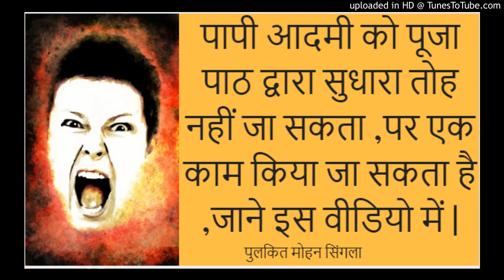पापी आदमी को पूजा पाठ द्वारा सुधारा तोह नहीं जा सकता पर एक काम किया जा सकता है ...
इस वीडियो में दी जाने वाली सभी जानकारी 18 उम्र से ऊपर के व्यसक लोगों के लिए है , वीडियो में बताई गयी जानकारी विचलित कर सकती है इसलिए अपने विवेक से काम ले और अगर आप कमज़ोर दिल के मरीज़ है , दिमागी रूप से कमज़ोर है , गर्भवती है , बीमार है  या भूत प्रेतों के विषय की बातों से डरते है तोह कृपया इस चैनल को ना देखे और इन विडोज़ को ना सुने . किसी भी सूरत में अगर कोई हानि या नुक्सान होता है तोह चैनल मालिक (पुलकित मोहन सिंगला ) किसी भी तौर पे ज़िम्मेदार नहीं होगा . इस चैनल में  सिर्फ जगुप्ता और एंटरटेनमेंट के लिए ही यह जानकारी बताई जा रही है इसलिए अपने विवेक से काम ले और सोच समझ के ही वीडियोस को देखे ...

वैद्यानिक सुचना
इस कार्यक्रम / वीडियो में दी जाने वाली समस्त जानकारी , उपाए , प्रयोग चाहे वह राशिगत हो या सामान्य , हर प्रकार से श्री पुलकित मोहन सिंगला के अधिकार क्षेत्र में आता है I जो की कॉपीराइट एक्ट 1957 ( as amended by the copyright amendment act 2002) द्वारा पूर्णताये प्रतिबंधित है I
इस कार्येक्रम के किसी भी विषय को तोड़ मरोड़ कर किसी भी प्रकार से अपने वियक्तिगत कार्येक्रम में लेने से श्री पुलकित मोहन सिंगला जी आपके विरुद्ध कानूनी लड़ाई लड़ने के लिए सवतंत्र होंगे I साथ ही यूट्यूब को भी लीगल मेल द्वारा आपके यूट्यूब चैनल को ससपेंड करवाने का अनुरोध करेंगे , लीगल लड़ाई के लिए मन्ये क्षेत्र दिल्ली /एनसीआर ही होगा I

I HOPE YOU LIKE THE CONTENT , PLEASE DO SHARE IT AMONG YOUR FRIENDS AND FAMILY .

Allrights reserved. This Audio/content/video/ film is a copyrighted intellectual property of Pulkit Mohan singla. No Part of this publication may be reproduced, distributed or transmitted in any form or by any means including copying, recording or other electronic or mechanical methods. Pulkit mohan singla

इस चैनल में बनाई गयी हर वीडियो सिर्फ ज्ञान के उदेश्ये से बनाई गयी है हमारा कोई इरादा नहीं किसी की भावना को ठेस पहुंचने का अगर कोई हमारे विचारों से सहमत नहीं है तोह वह इन वीडियोस को न देखे और विवेक से काम ले और सिर्फ और सिर्फ इनफार्मेशन और नॉलेज के लिए ही हमारी वीडियो को सुने.

भूत प्रेत ऐसा विषय है की कोई इस्पे यकींन करता है और कोई नहीं I हर इंसान का अपना नजरिया है देखने का अगर आप भूत प्रेतों पे यकीन फरमाते है और इस अध्बुध और रहस्यमय विषय के बारे में और विस्तार से जानना चाहते है तोह हमारे चॅनेल (पुलकित मोहन सिंगला) को सब्सक्राइब करे ताकि आपको हर नई वीडियो की जानकारी मिलती रहे I हमारा उदेश्ये ही इस पैरानॉर्मल विज्ञान की खोज करना और इसके अंदर छुपे राज़ को आपतक पहुंचना है ताकि इस दुनिया का हर वह रहसये उजागर हो सके जिसके बारें में इंसान सिर्फ कल्पना करता है I

पुलकित मोहन सिंगला